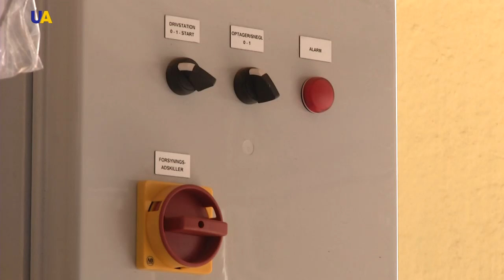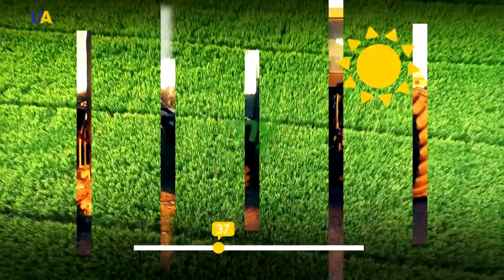Smoktal’s Pigs | My Land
It is very easy to teach a five-week-old piglet to play football or swim along a lane in a swimming pool within a matter of two days. If you give it a name, it will remember it in a day or two at most and will respond to it, because they love communication with human beings. If you speak to them, they will answer you by coming up and sniffing your body with their snouts.